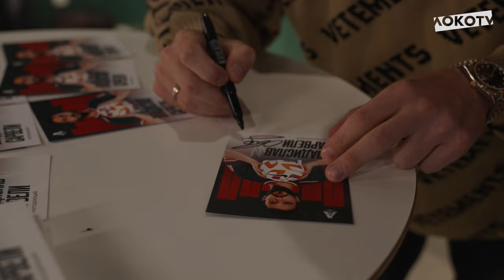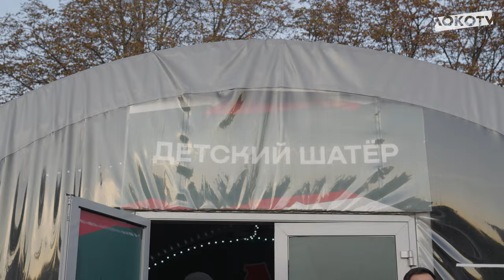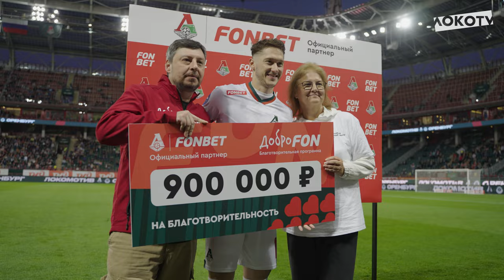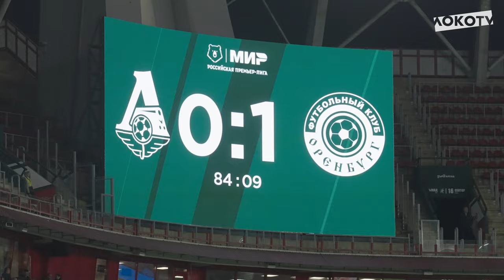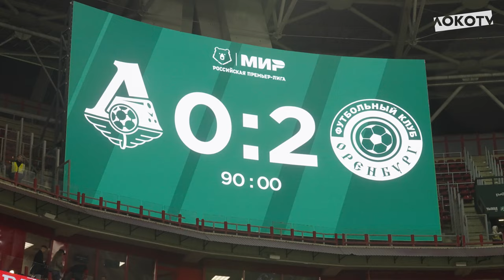Loko Live | Игра с «Оренбургом», встреча с Титковым и награждение Миранчука с Тикнизяном